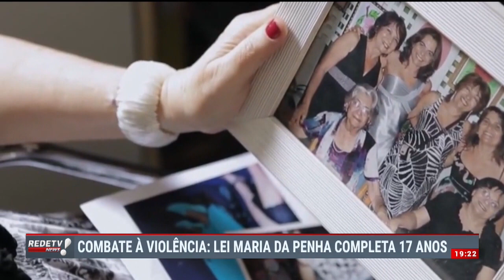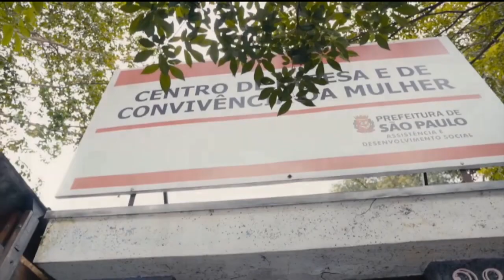Proteção para todas! Lei Maria da Penha completa 17 anos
Mesmo  a Lei Maria da Penha completando 17 anos, os números de medidas protetivas à mulheres no Brasil assustam. Somente nos últimos 5 anos, foram mais de 2 milhões de medidas concedidas e mil e quinhentos casos de feminicídio em 2022.